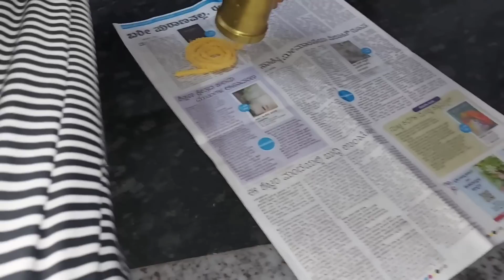ಡೈಲಿ ವ್ಲಾಗ್ - ಅಮ್ಮ ನಾನು ಇಬ್ಬರೂ ಸೇರಿ ಕರ್ಜಿಕಾಯಿ ಚಕ್ಲಿ ಮಾಡುದ್ವಿ, ಡಿಂಕು ಗೆ ನಾನು ಬಳಸುವ ಶಾಂಪೂ🐕